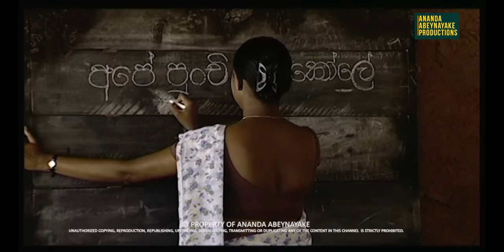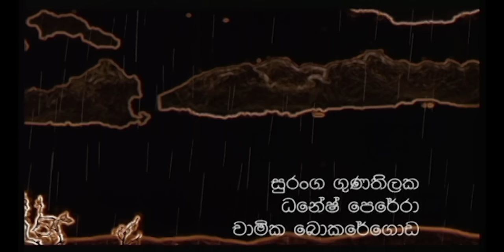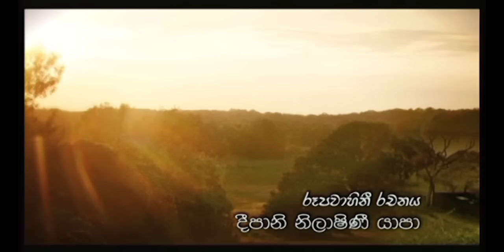Thaksalawa ( තක්සලාව ) | Episode 32 | Sinhala Teledrama | Ananda Abeynayake Productions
🎥2009 වසරේදී හොඳම ටෙලිනාට්‍ය ඇතුළු සම්මාන 10කින් පිදුම් ලැබූ ආනන්ද අබේනායක නිර්මාණය  "තක්සලාව" ...
➡අධ්‍යක්ෂණය : ආනන්ද අබේනායක
➡නළු නිළියන් : හිමාලි සයුරංගි / මහේන්ද්‍ර පෙරේරා / චාන්දනී සෙනෙවිරත්න / ගිරිරාජ් කෞශල්‍ය / තිස්ස බණ්ඩාරනායක / ජගත් මනුවර්ණ